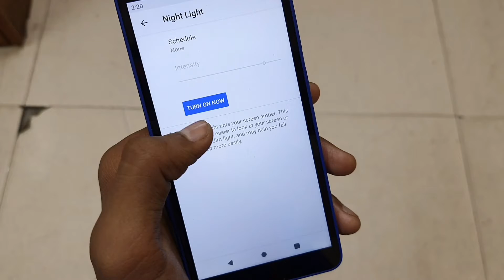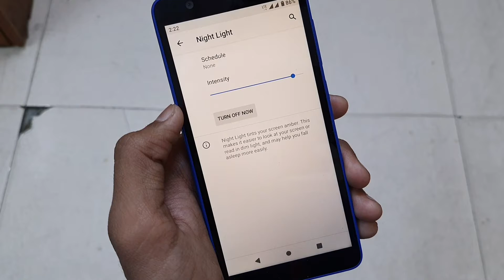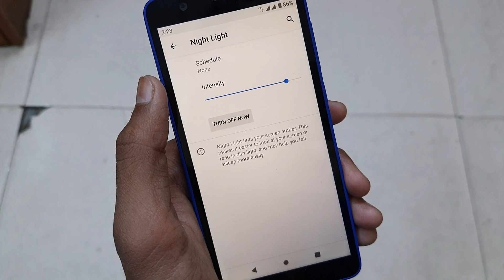Jio Phone Next Night Light | Off/will Never Turn On Automatically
Jio Phone Next Night Light Setting | Off/will Never Turn On Automatically

Aaj Hum Aapko Bataunag Ke Naye Wale Jo Phone Me Night Light Setting Kaise Kare Or Iske Liye Aapko Kya Karna Hoga Aaiye Aaj Me Aapko Batata Hu To Yeah Par Aapke Me Yeh Bhi Batane Wala Hu Ki Iska Matlab Kya Hota Hai To Jannne Ke Liye End Tak Dekhne

To Night Light Setting Ek Esa Option Hota Hai Jise On Karke Aap Apne Phone Me Padai Kar Sakte Ho Or Iske Alawa Aapko Iske Kai Benifits Mil Jayenge

Iske Linche Ek Will Never Turn On Automatically Ka Bhi Option Hai Ye Kya Hai Me Aapko Bataunga